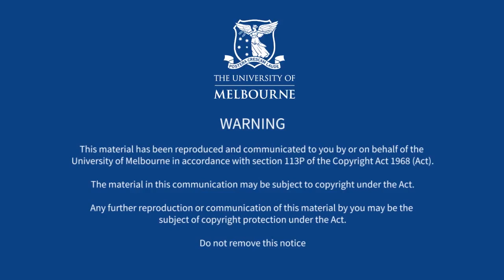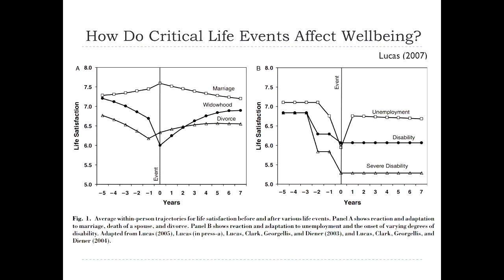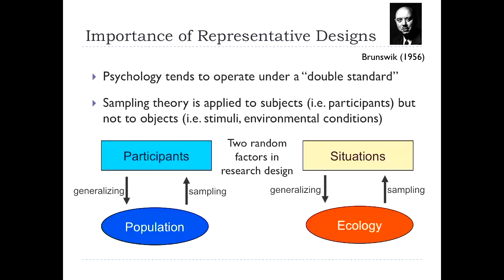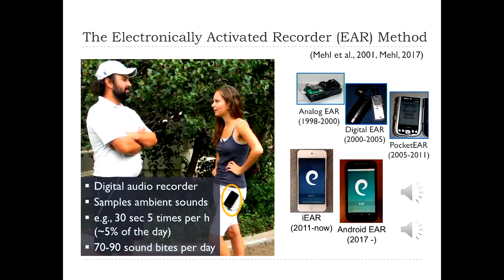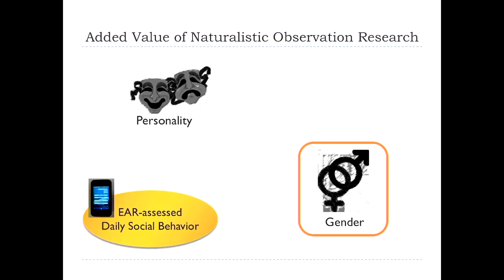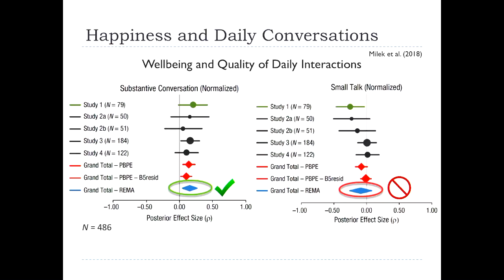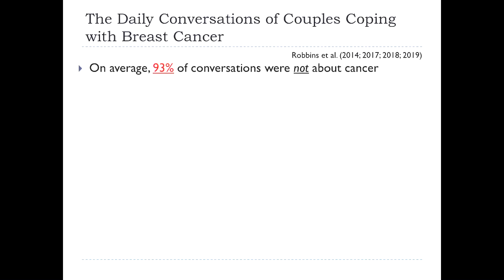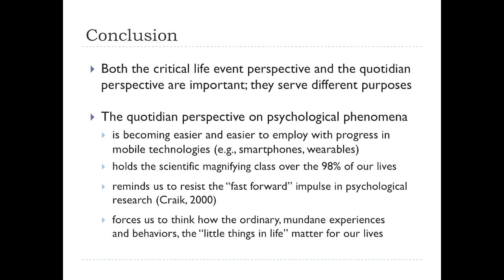Quotidian Psychology: How the Little Things in Life Matter for Our Lives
In psychology – as well as in the social sciences more broadly – major life events have historically been in the theoretical spotlight of what is considered to impact human health and wellbeing. Marriage, child birth, divorce, or death of a loved one; moving and starting a new job, receiving a promotion, or getting unemployed; being diagnosed with a life-changing or life-threatening illness or personally or vicariously experiencing a trauma – these are the critical life events that have received the vast majority of scientific attention in the field.

The late ecological psychologist, Kenneth Craik, insightfully said that “lives are lived day by day, one day at a time, from day to day, day after day, day in day out … lives as we experience and observe them are inherently quotidian.”

In this talk, Professor Mehl adopts such a “quotidian” theoretical perspective. Drawing broadly on daily life research, including the naturalistic observation research his has been part of for the last 20 years, he will illustrate how the “little things in life”, “the 99% experiences and behaviors” that make up most of our lives are much more than “supporting actors” on the psychological science stage and can matter profoundly for human health and wellbeing.